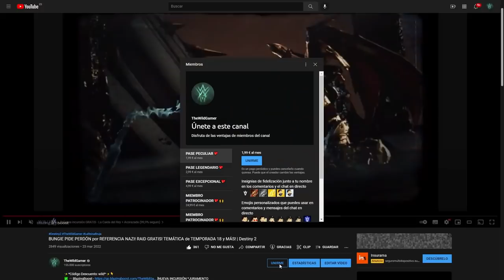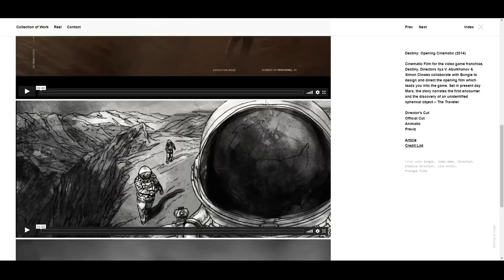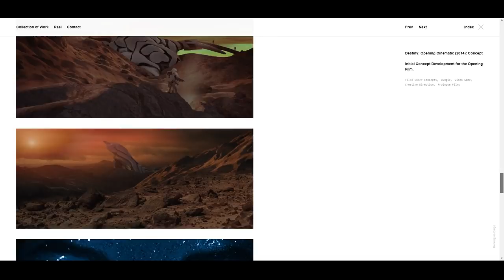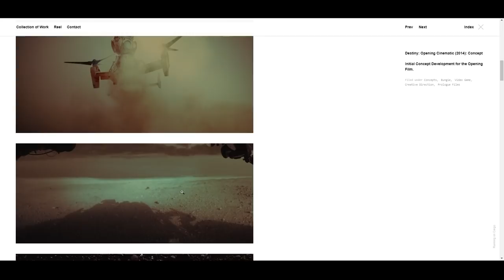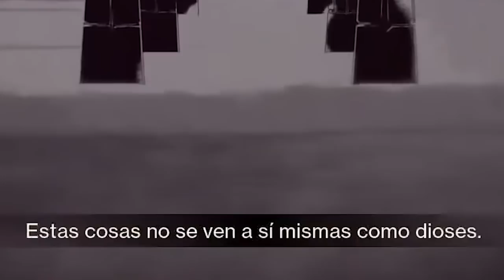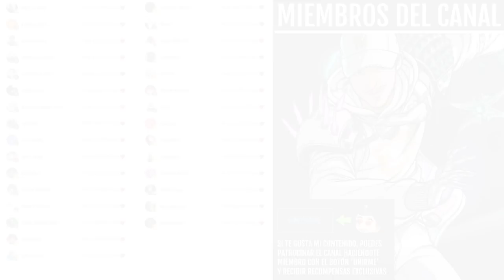Esto es lo más importante en todo Destiny (TIENES QUE VERLO) | Destiny 2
En este vídeo, os cuento la historia MÁS IMPORTANTE. La historia de la Luz y la Oscuridad... Os hablo sobre sus objetivos principales, sobre su origen y su futuro, sobre la dualidad que hay en ellos o mejor dicho, las entidades...👀

Así que poneos cómodos y dejad que os cuente...😏

0:00 Introducción
1:04 Teneis que tener esto claro
2:07 La Entidad del Viajero
4:50 El origen del la Luz y la Oscuridad
5:50 Pura Luz o pura Oscuridad
6:37 ¿Qué pintamos los Guardianes en todo esto?
7:06 El bando de la Luz
7:31 El bando de la Oscuridad
7:45 La Luz nos hace olvidar
8:30 La Oscuridad nos hace recordar
8:58 La Oscuridad siempre ha estado en nuestro interior
9:29 El Cuervo - Discípulo de la Luz
9:59 Rhulk - Discípulo de la Oscuiridad
10:24 La dualidad entre la Luz y la Oscuridad
10:58 La Oscuridad se comunica
11:20 El Viajero esconde
11:30 El objetivo del Testigo
11:44 El objetivo del Viajero
12:46 Conclusión final
14:10 Outro

► ¡Sígueme!
• Accesorios Gaming 10% dto. Código wildgamer

► Comunidad de PS4: TheWildGamers
► Videos que pueden interesarte:
• LA HISTORIA DE RHULK! MEJOR VILLANO HASTA LA FECHA! SIGUE VIVO?! - RAID y FINAL EXPLICADO! Destiny 2
• BUNGIE HABLA de EVENTOS en VIVO! DESTINY 3! DCV! ELIMINAR CONTENIDO! NEW LIGHTS y MÁS! | Destiny 2

💠MI PC:
• CPU: AMD Ryzen 7 5800X 3.8 GHz 8-Core Processor
• GPU/ Gráfica: Gigabyte GeForce RTX 3060 12 GB
• PLACA BASE: Asus ROG STRIX B550-F GAMING (WI-FI) ATX AM4
• CPU Cooler: Corsair H100i RGB PLATINUM 75 CFM
• Memoria RAM: Corsair Vengeance RGB Pro 32 GB DDR4-3200 CL16
• ALMACENAMIENTO: Samsung 970 Evo Plus 1 TB M.2-2280 NVME
• TORRE: Corsair iCUE 465X RGB ATX
• FUENTE: Corsair 850 W